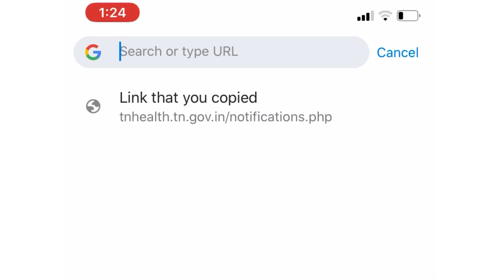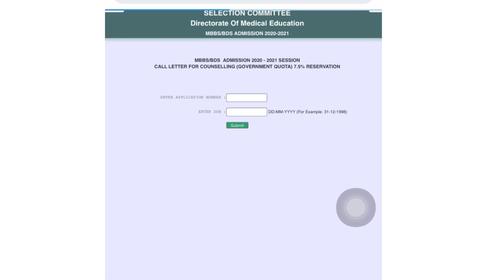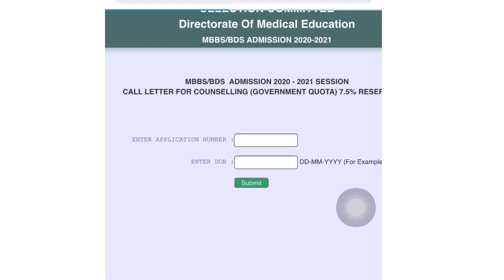How to Download Call Letter?